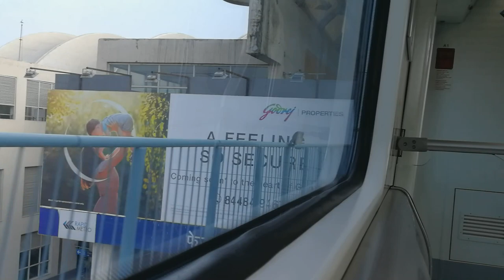Gurgaon Rapid Metro March 2019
Taking the Rapid Metro for the first time. Heading towards Cyber City for a beer and then back. Stress free and loving it.